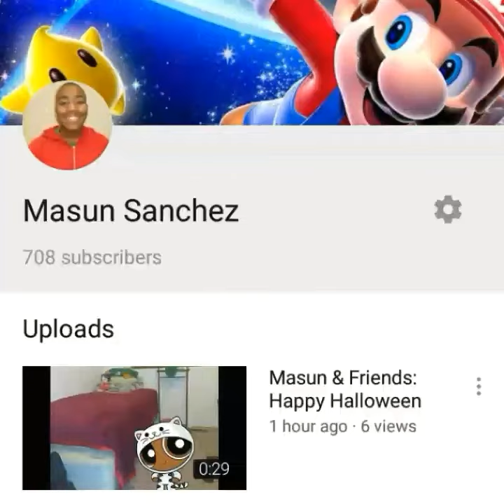Masun & Friends: 100th Subscribers Special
I can't believe i have 708 Subscribers thank you guys so much i couldn't done it without out and without Masun & Friends i couldn't have everything. So guys LET'S CELEBRATE